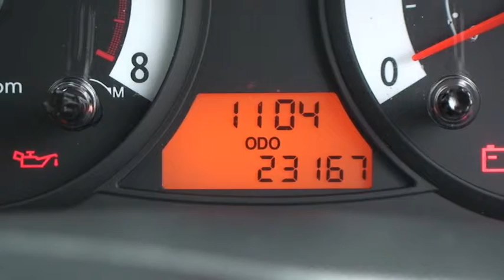NFL Kia Picanto 2